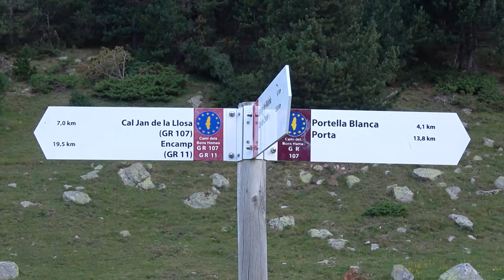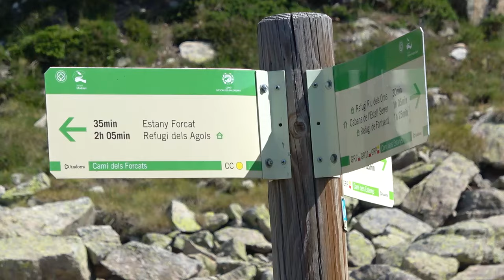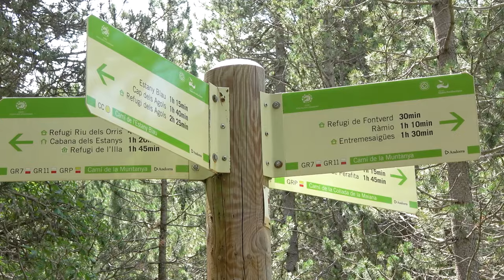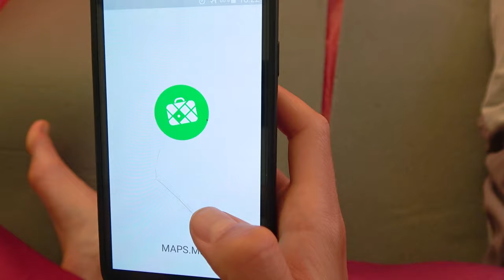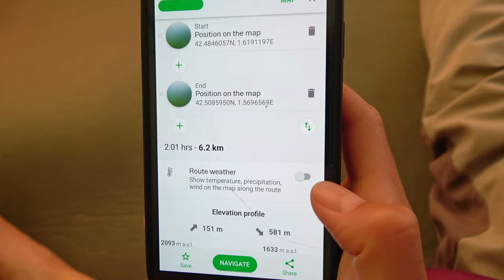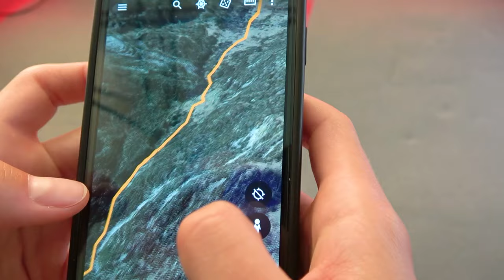Epic GR11 Crossing to Andorra - Tour of a Typical Refuge |Day 3–Vallcivera,Refugi de l’Illa,Fontverd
On our third day of hiking GR11 in Catalonia we did around 16kms from the Cabana dels Espravers, crossed the border from Spain to Andorra and arrived to the Refugi Fontverd.

On the map we saw that we’ll have to conquer a 6km 800m uphill that seemed to be quite gentle and then we planned to descend down as far as we possibly could. So the day was promising to be very interesting and exciting.

When we got out on the trail the sun was still low on the horizon hiding over the mountain ridge and so we could enjoy having these first hours walking in the shade and breathing the fresh morning air.So the first few kilometers the trail went quite gently up following the course of the river and there wasn’t any particular difficulty in it. The day was going to be clear and sunny, third day in the row with the stable weather and we were glad to know that there were no rains or storms expected. At one point we came out of the forest and started to go in the direct sun following the steeper uphill. The landscapes around us turned to the quite rugged ones with high mountain rocks in front of us. We faced the steep ascend in few kilometers until the mountain pass and the border crossing to Andorra..

Join us!

Music "Alien" by Walking Nature World